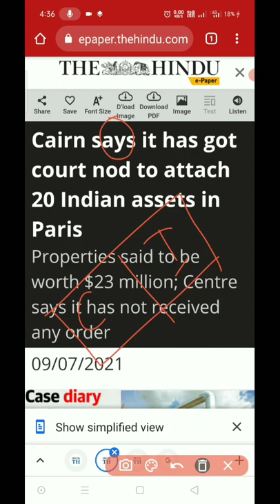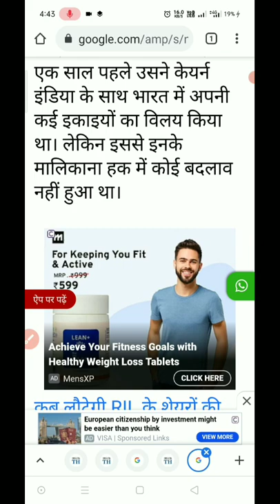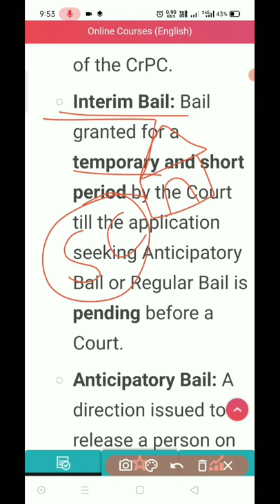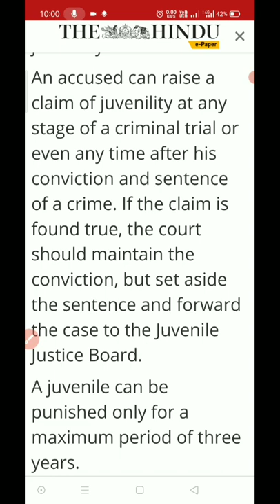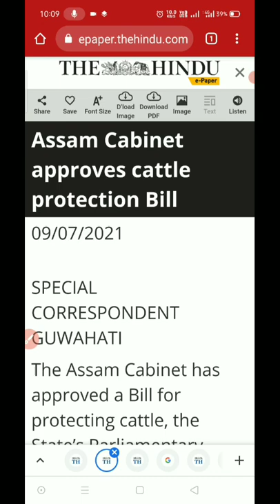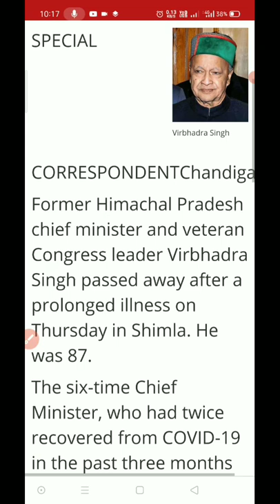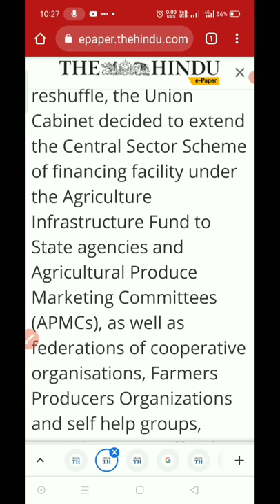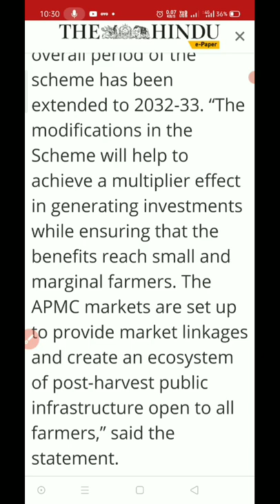9 july 2021#thehindunewspaper9 july2021# Current affairs 2021 thehinduanalysistoday thehindu#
9 july 2021 | The Hindu Newspaper Analysis |Current affairs 2021
  9 july 2021 The Hindu editorial discussion and news analysis in Hindi(UPSC/RPSC/SSC/IBPS/EPFO/Bank)

UPSC
UPSC IAS syllabus
UPSC syllabus
UPSC online
UPSC exam
UPSC CSE 2021
civil preparation
UPSC preparation
UPSC motivation
crack IAS
crack UPSC
UPSC EPFO
RPSC exams